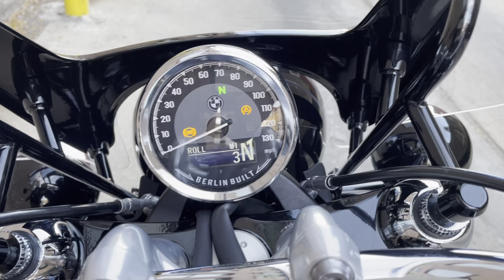BMW R18 Classic 2022 Black Storm Metallic